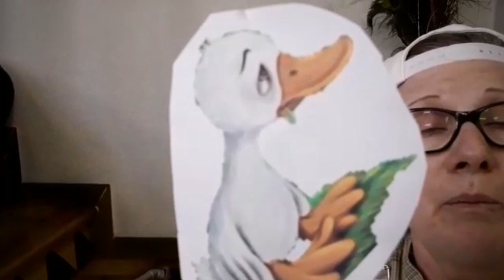L'hora del conte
L'Imma ens explica un nou conte